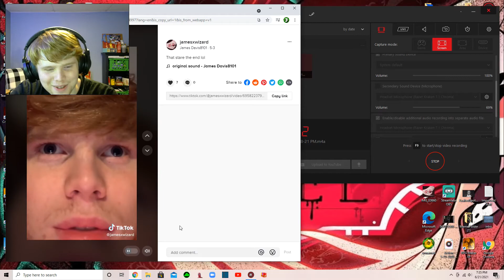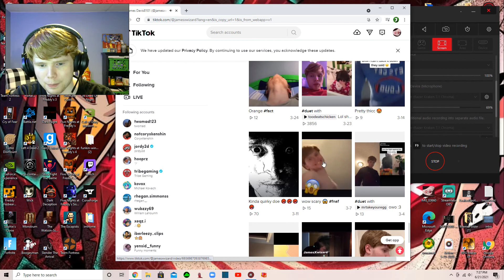I'm Home (Gamejolt Horror) + I'm Back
My Tikitok